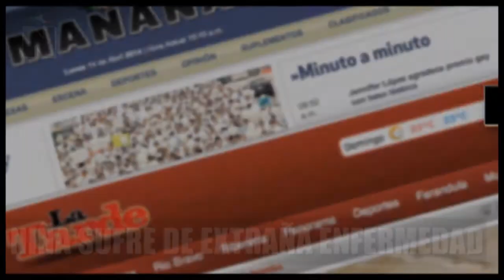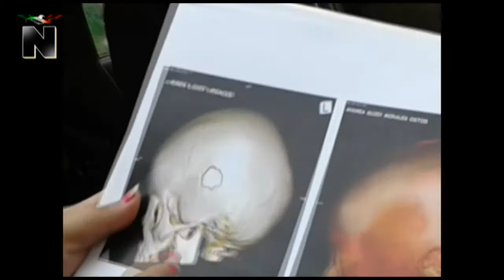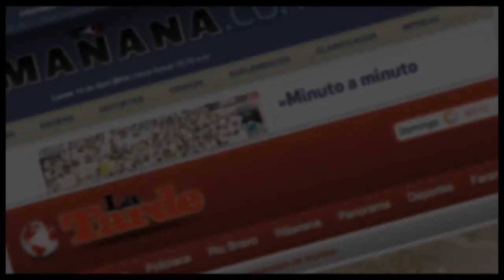Niña sufre de extraña enfermedad